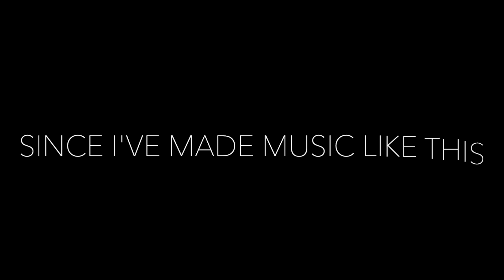Angry Spirits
Little different